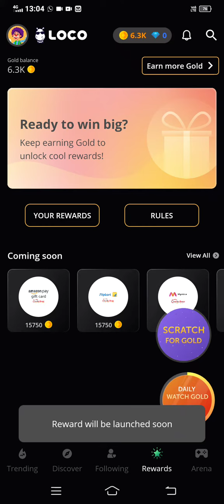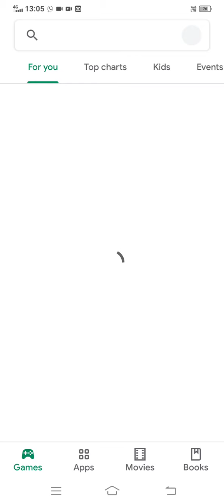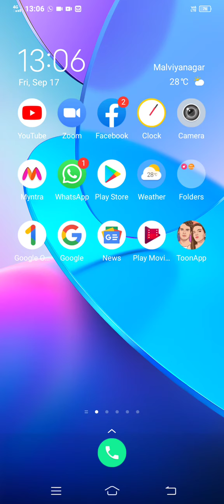101% GUARANTEE|KYA REWARDS AAJ AAYE GA ?? | LOCO PAR REWARDS AA GAYA JAAKE LUT LO